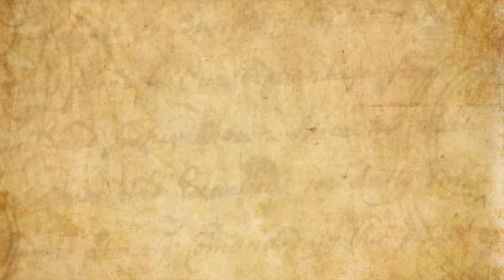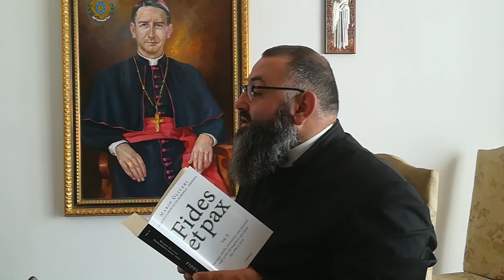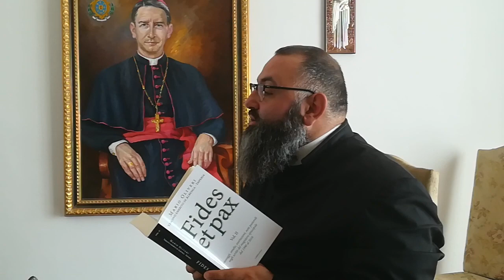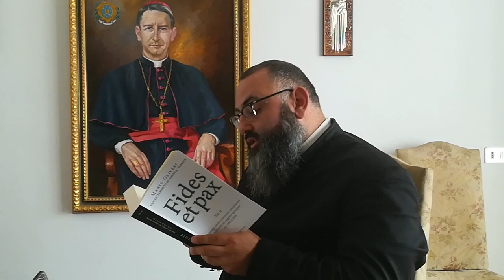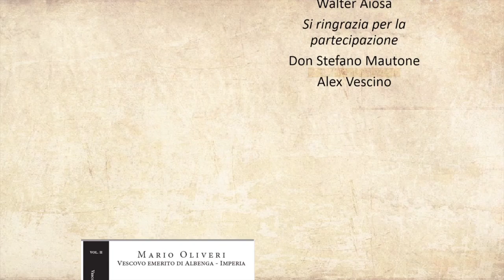Intervista Fides et Pax II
Intervista a Mons. Mario Oliveri, vescovo emerito di Albenga, sui temi contenuti nel II volume della raccolta dei suoi scritti: Fides et pax.